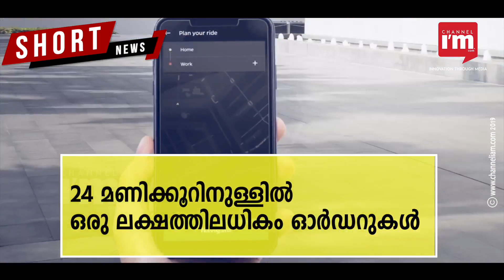Ola ഇലക്ട്രിക് സ്കൂട്ടർ ആഗസ്റ്റ് 15 ന് പുറത്തിറക്കും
Ola ഇലക്ട്രിക് സ്കൂട്ടർ ആഗസ്റ്റ് 15 ന് പുറത്തിറക്കുമെന്ന് CEO ഭവിഷ് അഗർവാൾ.
S1, S1 Pro എന്നീ ഇ-സ്കൂട്ടർ  വേരിയന്റുകളായിരിക്കും Ola പുറത്തിറക്കുക.
സ്കൂട്ടർ റിസർവേഷന് നന്ദി പറഞ്ഞുകൊണ്ടുളള ട്വീറ്റിലാണ് ഭവിഷ് അഗർവാൾ ലോഞ്ചിംഗ് അറിയിച്ചത്.
Ola ഇലക്ട്രിക് സ്കൂട്ടർ 10 കളർ ഓപ്ഷനുകളിൽ എത്തുമെന്ന് ഇതിനകം സ്ഥിരീകരിച്ചിട്ടുണ്ട്.
കമ്പനി ഡയറക്ട് ടു കസ്റ്റമർ വില്പന മോഡൽ ആണ് സ്വീകരിക്കുന്നതെന്നും നേരത്തെ വ്യക്തമാക്കിയിരുന്നു.
റീഫണ്ടബിൾ തുകയായ 499 രൂപയ്ക്ക് കമ്പനിയുടെ ഓൺലൈൻ ചാനലിലൂടെ ബുക്കിംഗ് തുടരുന്നുണ്ട്.
ബുക്കിംഗ് തുടങ്ങി 24 മണിക്കൂറിനുള്ളിൽ ഒരു ലക്ഷത്തിലധികം ഓർഡറുകൾ ലഭിച്ചതായും കമ്പനി അവകാശപ്പെട്ടിരുന്നു.
1.20 ലക്ഷം മുതൽ 1.40 ലക്ഷം രൂപ വരെയാണ് Ola Series S മോഡലുകൾക്ക് വില പ്രതീക്ഷിക്കുന്നത്.
ബ്ലൂടൂത്ത് കണക്ടിവിറ്റിയോടു കൂടിയ TFT സ്ക്രീൻ ആയിരിക്കും മറ്റൊരു ആകർ‌ഷണം.
ഒറ്റ ചാർജ്ജിൽ നിലവിലുളളതിൽ ഏറ്റവും ഉയർന്ന റേഞ്ചാണ് കമ്പനി വാഗ്ദാനം ചെയ്യുന്നതെന്നാണ് റിപ്പോർട്ട്.
പാതി ചാർജ്ജിൽ 75km ദൂരവും 18 മിനിറ്റിൽ 50% ബാറ്ററി ചാർജ്ജിംഗുമാണ് വാഗ്ദാനങ്ങൾ.